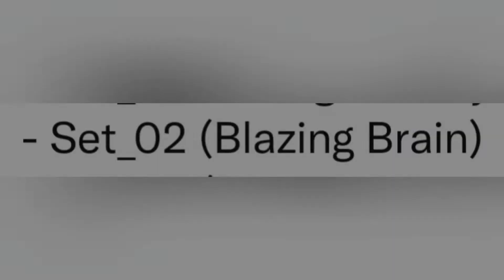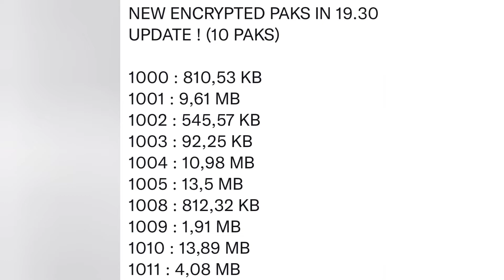Collabs Coming To Fortnite Soon..! (Tones & I, Arcane, Peacemaker, Spider-Man + More!!)